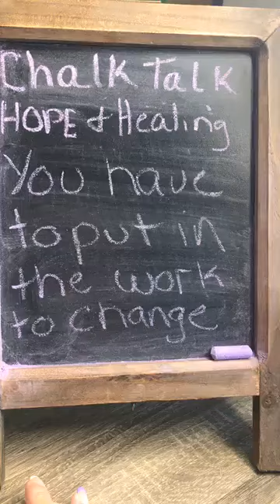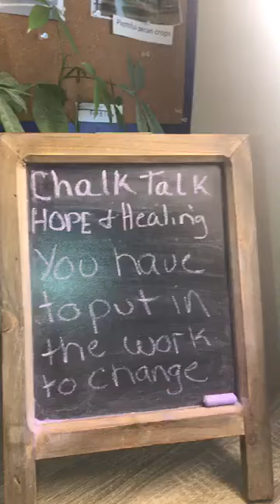Chalk talk Hope and Healing Today’s Topic: You have to do the work to change your life.4 14 2020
Chalk Talk HOPE and Healing where I give you tips on how to deal in difficult times and send group healing to anyone that wants it even if you don’t watch it live.

Today’s Topic: You have to do the work to change your life.